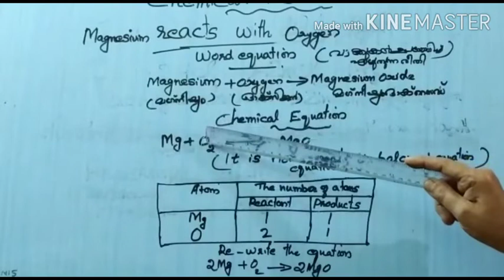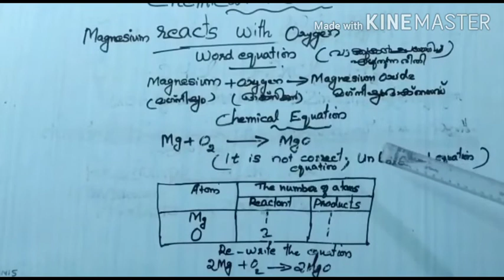Chemistry Unit 2 Period 4B